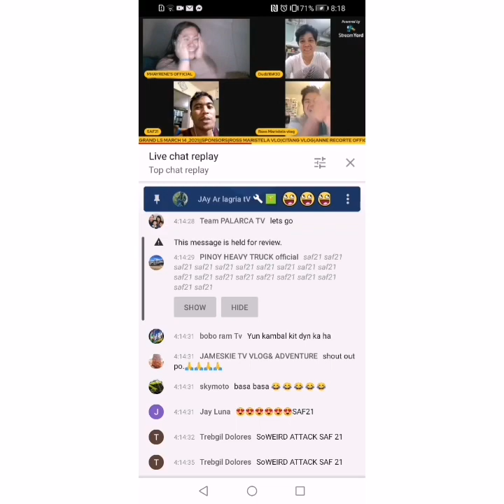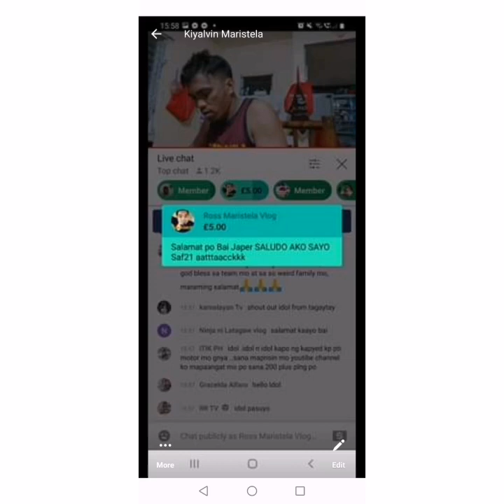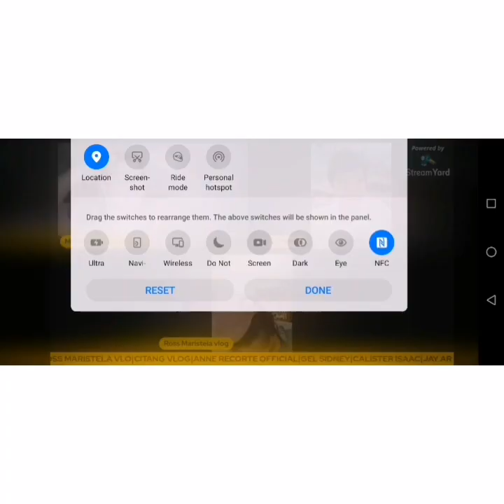Pangarap na natupad! Salamat idol @Japer Sniper Official